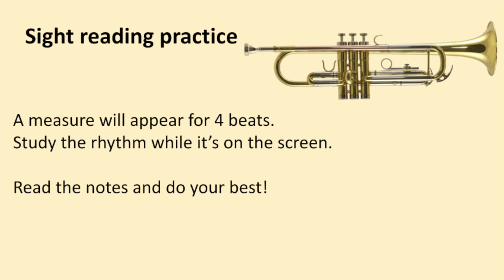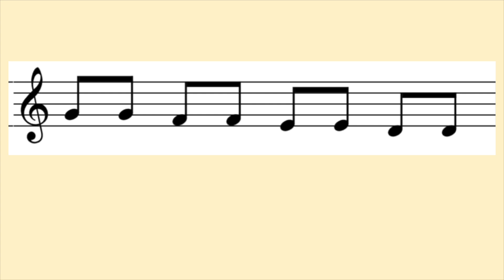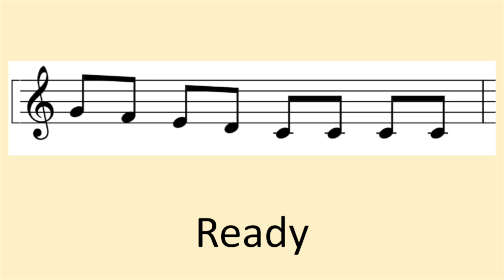Trumpet Reading 5 Notes: Descending only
Practice descending with simple rhythms.
This exercise uses the trumpet notes: G, F, E, D, and C